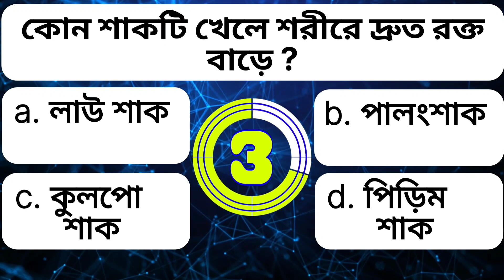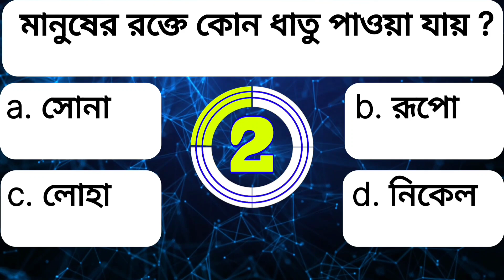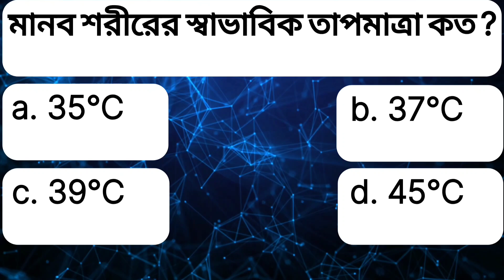কোন ফুল মনের ইচ্ছা পূরণ করে ? | Gk | Bengali Gk | Quiz | Bangla Gk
Welcom to Our Channel 'Gk Mahol'

Your Queries 👇👇
 GK
 General Knowledge
 Quiz Test
 gk mahol
 Important gk
 Quiz test
 competitive quiz
 quiz questions
 general knowledge questions
 gk quiz
 India GK
 bengali gk
 samanya gyan
 gk questions
 india gk in bengali
 2022 gk questions and answers
 lucent gk
 lucent gk
 lucent gk in bengali video
 lucent GK in bengali
 lucent geography in bengla
 lucent geography
 geography gk question
 geography gk in bengali
 lucent gk important question in bengali
 geography gk
 lucent mcq
 lucent mcq in bengali
 lucent book gk
 gk
 gk questions and answers
 gk question
 general knowledge
 gk mahol
 gk questions
 g k
 question
 general knowledge questions and answers
 samanya gyan
 g.k questions in bengali
 gk question answer
 knowledge
 question answer
 general knowledge questions
 gk knowledge
Quiz question
Gk question and answer
Gk proshno
Gk proshno uttar
Sadharon Gyan
Sadharon Gyan Bangla
Bangladeshi Gk
জিকে
বাংলা জিকে
জিকে বাংলা
জিকে প্রশ্ন
কুইজ
বাংলা কুইজ
কুইজ বাংলা
কুইজ প্রশ্ন
সাধারণ জ্ঞান

gk mahol
গুরুত্বপূর্ণ_প্রশ্ন-উত্তর